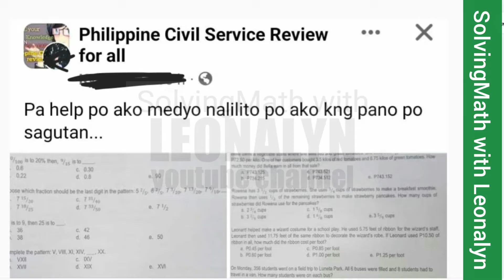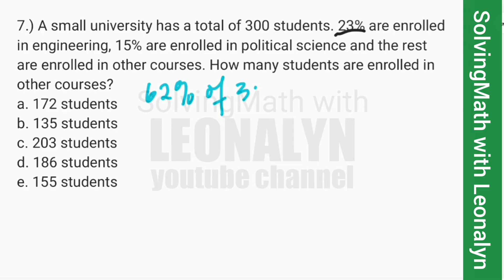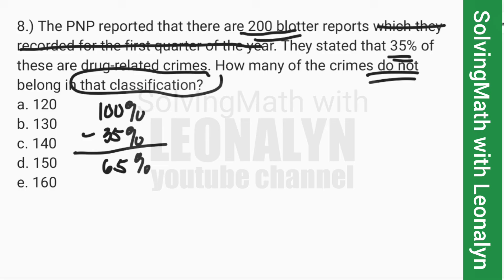Numerical Reasoning: Word Problems part4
7.) A small university has a total of 300 students. 23% are enrolled in engineering, 15% are enrolled in political science and the rest are enrolled in other courses. How many students are enrolled in other courses?
a. 172 students
b. 135 students
c. 203 students
d. 186 students
e. 155 students

8.) The PNP reported that there are 200 blotter reports which they recorded for the first quarter of the year. They stated that 35% of these are drug-related crimes. How many of the crimes do not belong in that classification?
a. 120
b. 130
c. 140
d. 150
e. 160